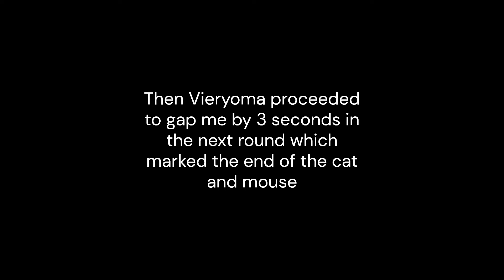Battle of endurance (Chinook vs @Vieryoma-Cars )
i think i blew up interally while driving